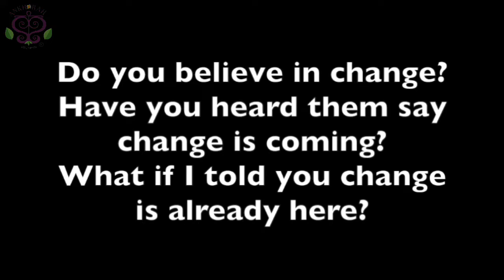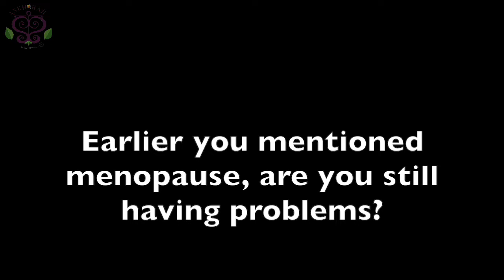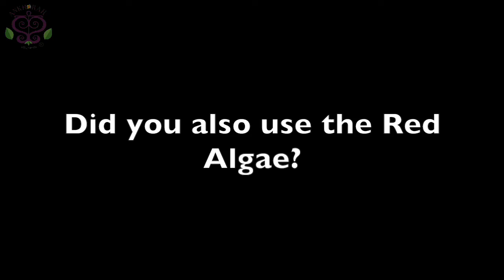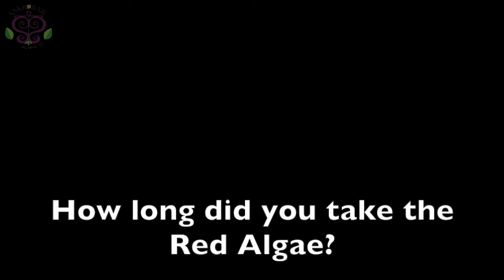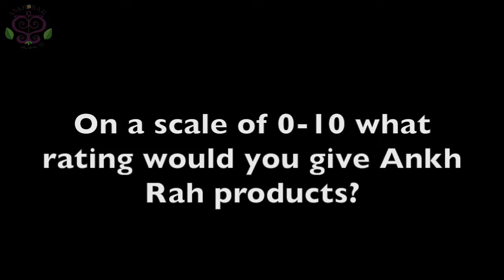How to improve your health using natural nutrition!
Barbara explains how she used a series of natural nutritional supplements and remedies that helped to improve her health issues such as menopause and remove painful and very uncomfortable long-term symptoms quickly.